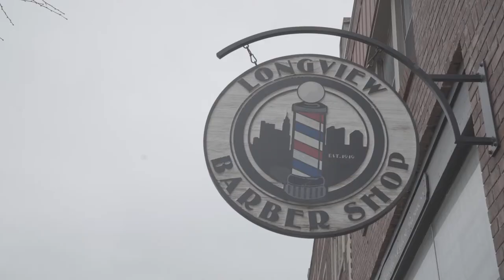Longview Barbershop Mpex Story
For Small Business Saturday 2017 we learned the story behind one of our favorite local small businesses, Longview Barbershop